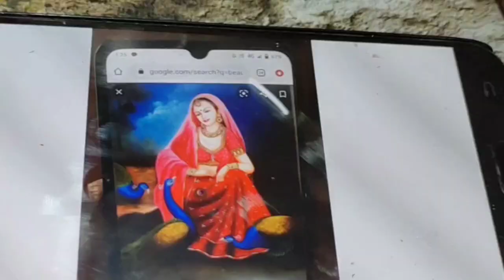Traditional Rajasthani women canvas painting | Acrylic canvas painting | Acrylic painting tutorial